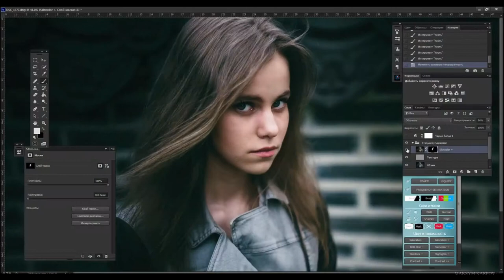Retouch - Natali Nesterets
Video - Max Karpov

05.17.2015